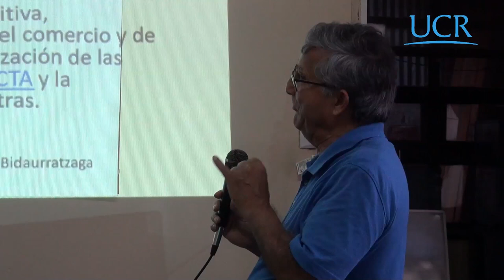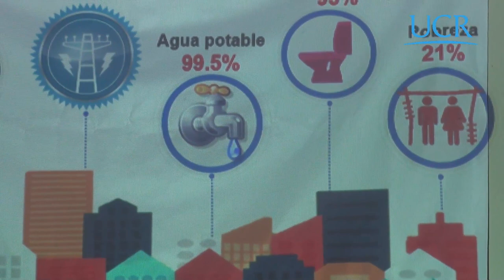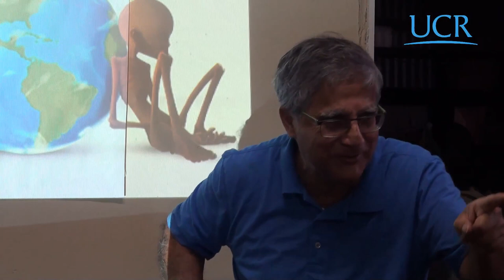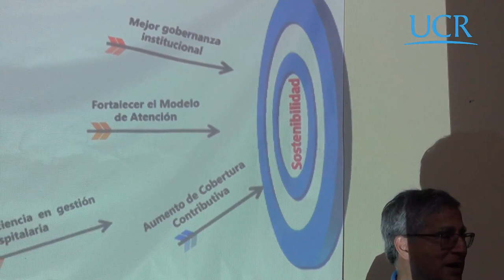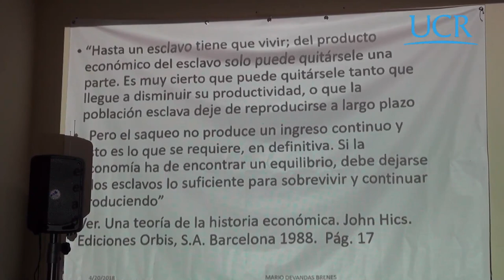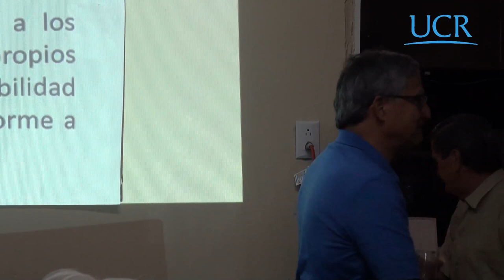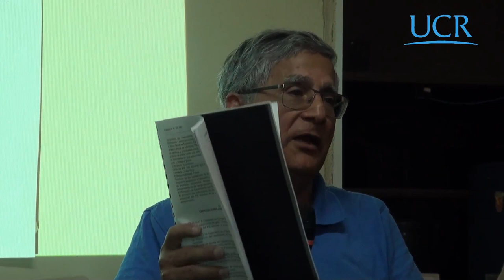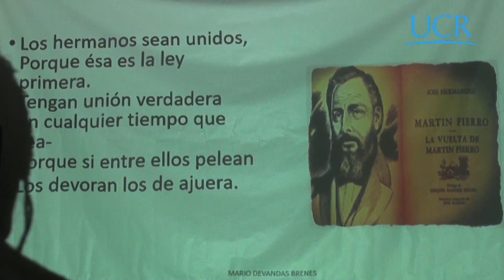Mario Devandas. Privatizar la CCSS: objetivo oculto del combo fiscal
El expositor es del criterio que el propósito del Combo Fiscal es la privatización de la CCSS y de la seguridad social , bajo el criterio que al ser la institución más grande de Centroamérica, se constituye en un botín para el empresariado costarricense e internacional que pretende convertir el derecho a la salud en un negocio. Fotografía de los billetes tomada de